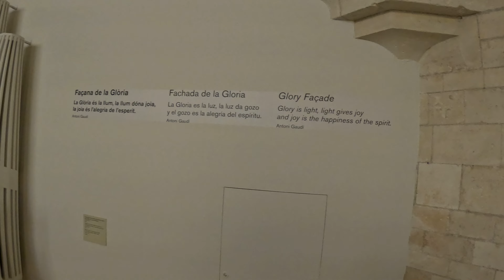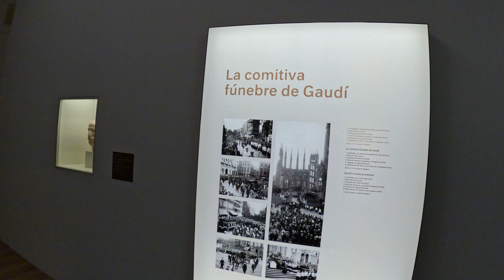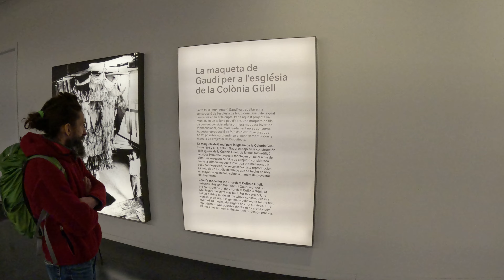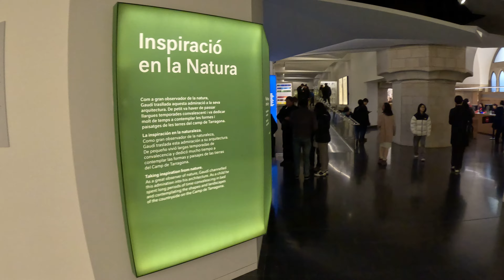TOUR CAPILLA SAGRADA FAMILIA - BARCELONA 🇪🇸 ESPAÑA (VIDEO 14 DE 19) - [ENERO 23, 2O23]